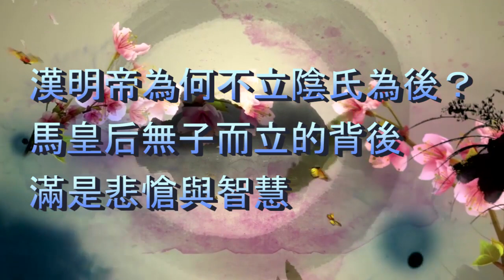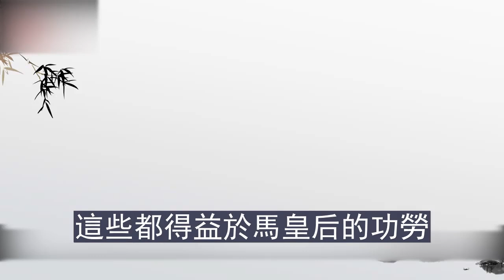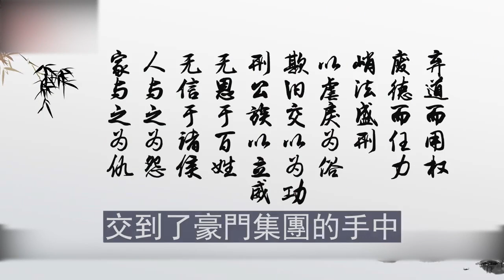漢明帝為何不立陰氏為後？馬皇后無子而立的背後，滿是悲愴與智慧